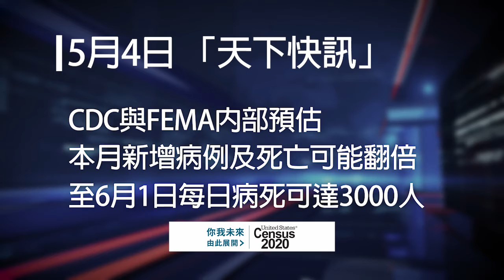0504 NewsFlash TV1